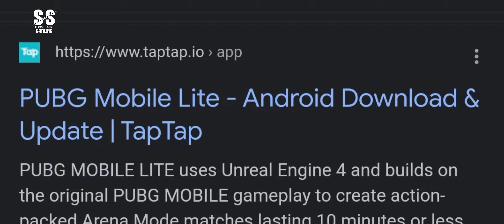PUBG Unban In India With Bahubali WhatsApp Status